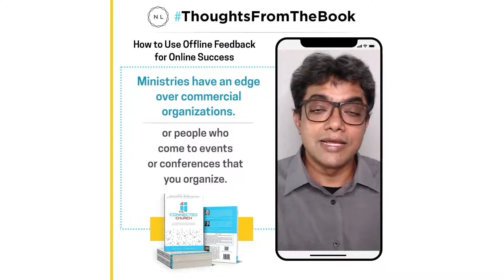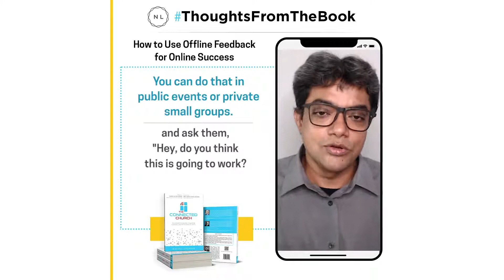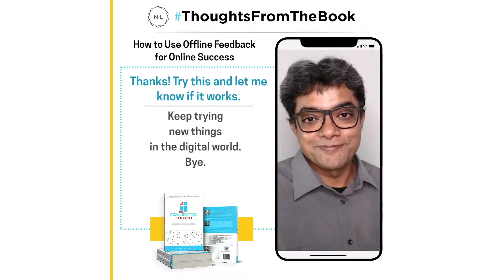How to use Offline Feedback as a Tool for Online Success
Each week, I share a quick thought from my book: The Connected Church, which has digital & socialmedia growth strategies for churches & ministries.

This week, we look at ‘How to use Offline Feedback as a Tool for Online Success’ and we go into the following:
1️. Ministries have an edge over commercial organizations when it comes to feedback capability
2️. Reaching out to your offline audience for feedback
3️. Getting feedback during events
4. Getting feedback from small groups

Want to keep learning through useful resources like this?

If you have any questions related to digitalmarketing or social media do send it to us.

To read the transcript and access additional resources (if any) related to this topic (This page also has the archives of this weekly show).